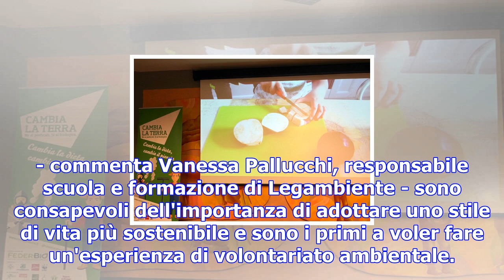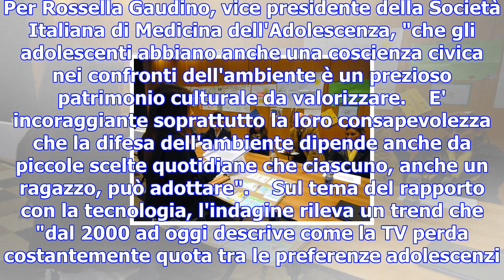Adolescenti sempre più 'green' e informati - ambiente & energia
Sono informati sui cambiamenti climatici e gli effetti che producono, conoscono gli Accordi di Parig...